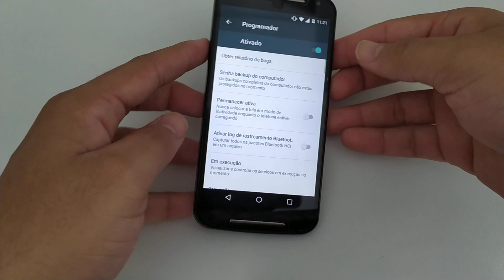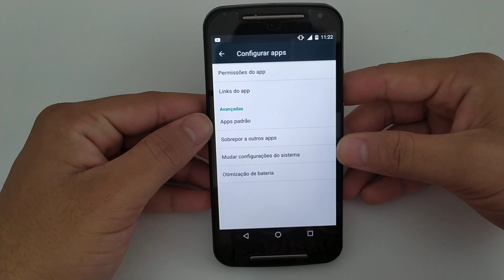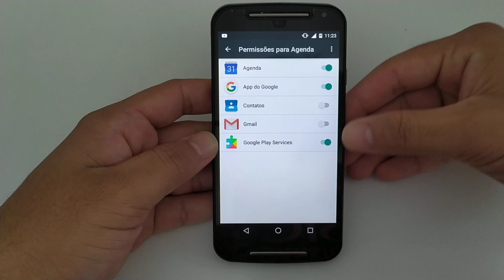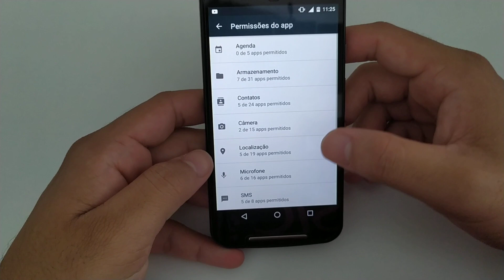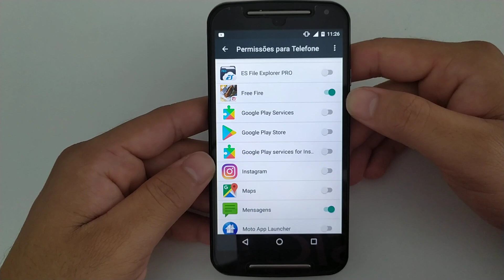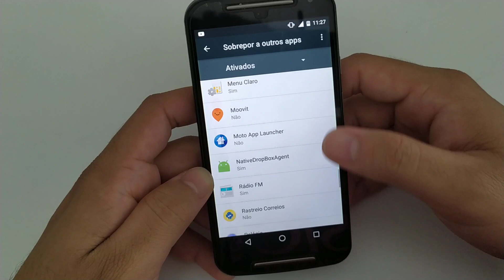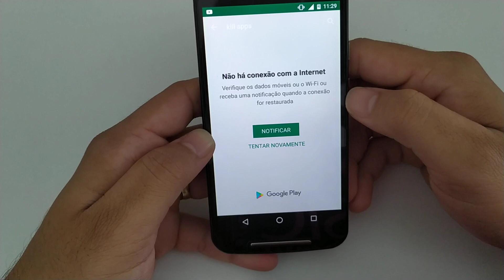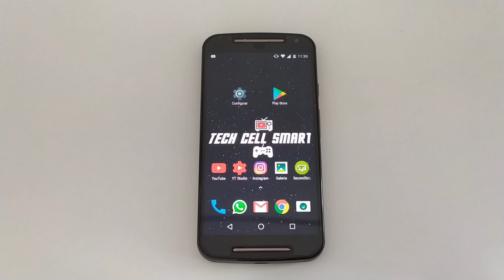COMO RODAR FREE FIRE LISO NO MOTO G2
INSTAGRAM DO CANAL : @techcellsmart